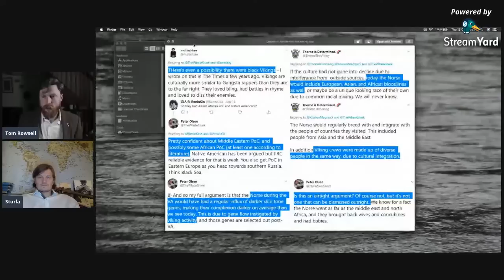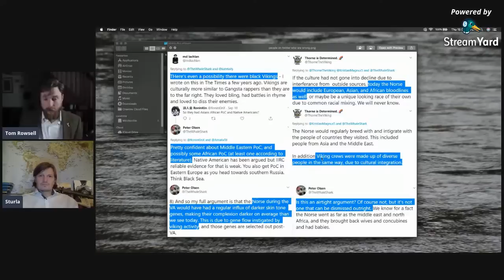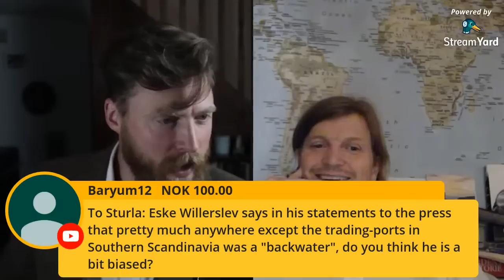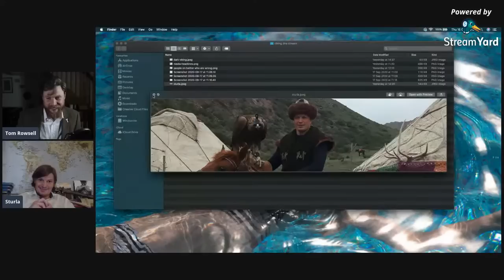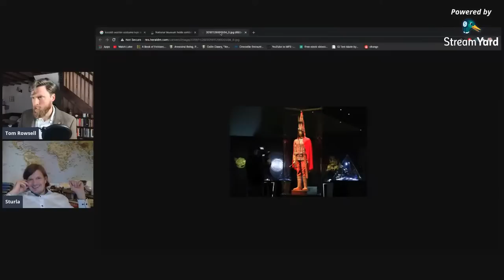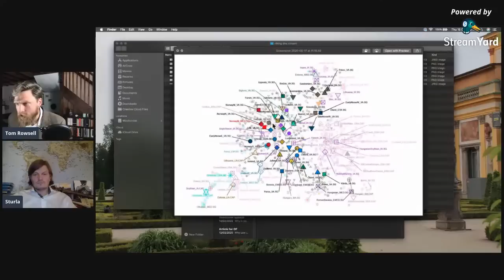JIVE TALK: Were the Vikings really diverse? Expert counters fake news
Sturla Ellingvåg is an economist and historian from Norway currently collaborating with the roots of the Vikings at the Lundbeck Foundation Centre for Geogenetics at the University of Copenhagen. He also runs his own YouTube channel called Viking Stories.

Sturla recently collaborated on a genetic paper titled Population genomics of the Viking world. The findings of the paper have been reported on by a number of mainstream media worldwide, but the reports misrepresent the findings and Sturla has spoken out against this. Today we will hear more about what the paper actually shows about Viking diversity.

Bitcoin: bc1qq4x3pwvpq7kxu0ws8wm7f0yu8cuddfgl9349um